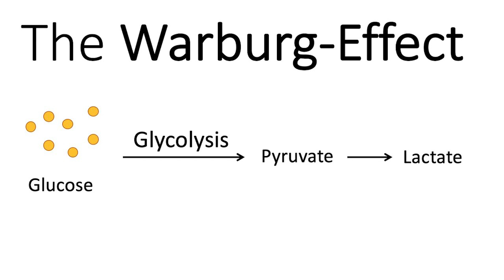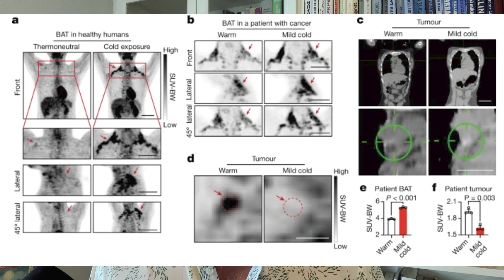Can cold exposure REALLY cure cancer?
Brown fat might be the secret to starving cancer before it grows out of control. I've never seen research of this caliber done on cold therapy before and this deep dive into what the article in Nature said will absolutely blow your mind.

Books:
What Doesn't Kill Us

The Wedge